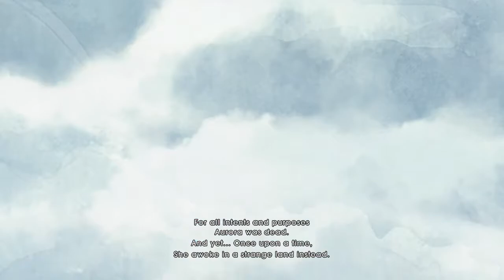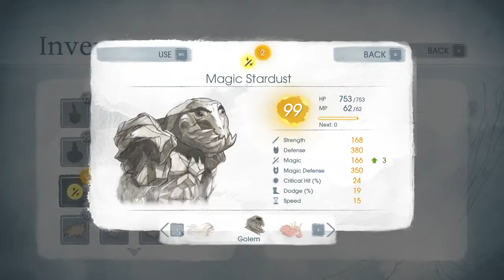Child of Light quick expert run, part 1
Part 1 of a Child of Light quick expert run. We fight all bosses and mini-bosses, complete all requests, collect all Stardusts, open as many coffers as possible, and defeat only the essential enemies.